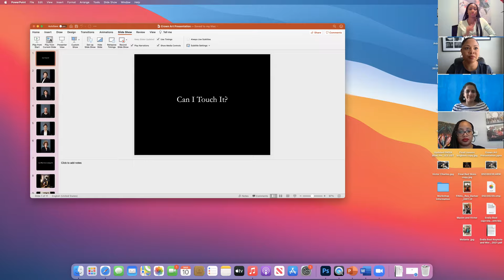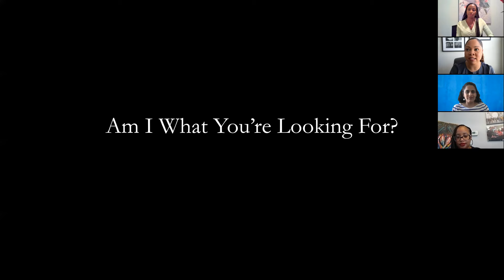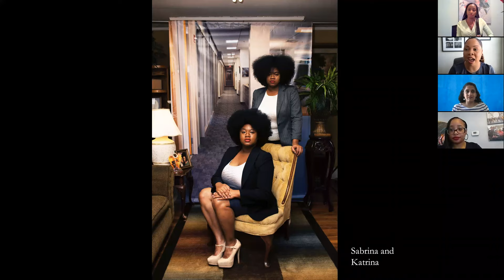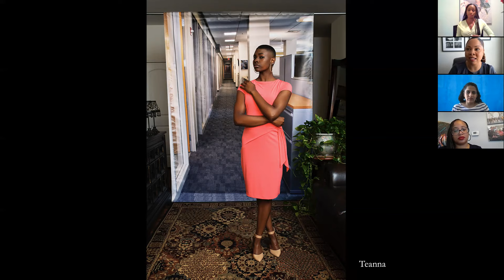CROWN Act, Cosmetics, and Women's Health Webinar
Exploring the Intersections of Hair Discrimination, Chemicals in Cosmetics, and Women’s Heath.

Moderated by: M. Isabelle Chaudry, Esq.

Panelists:

 Endia Beal, Visual Artist, Curator, and Author

Dr. Ami Zota, Associate Professor, George Washington University Milken School of Public Health

Dr. Astrid Williams, Environmental Justice and Reproductive Health Manager, Black Women for Wellness

Kerene Tayloe, Esq., Director of Federal Legislative Affairs, WE ACT for Environmental Justice